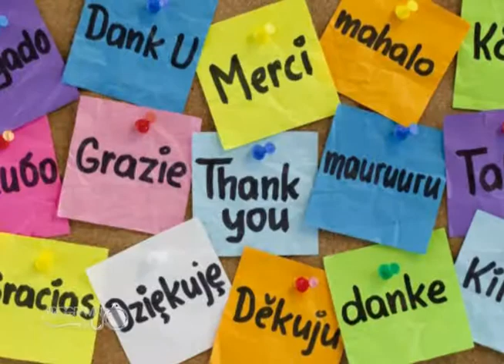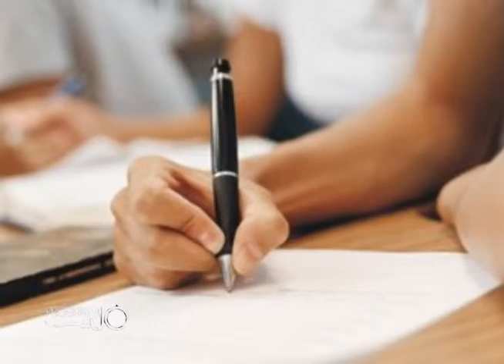24-03-2015 materia QUAL A IMPORTANCIA DE ESTUDAR UM IDIOMA - EDUARDO